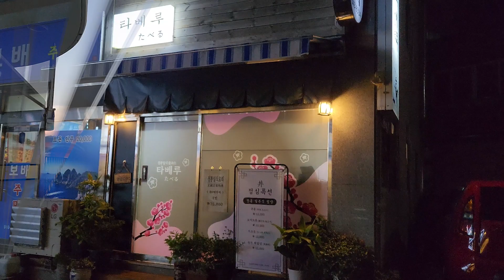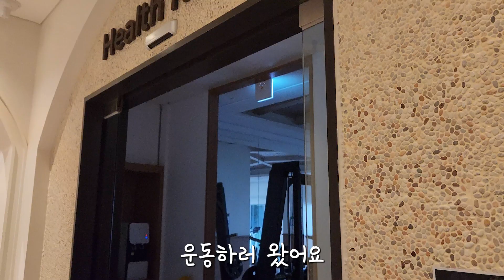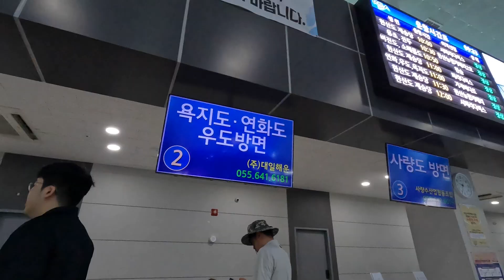나혼자 여행 vlog | 통영&욕지도 여행 1 | 통영 스탠포드 호텔 | 심가네 짬뽕 | 일식집 타베루 | 배말 칼국수 김밥 | 욕지도가는 배타기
날씨가 조금 쌀쌀해진 기분이 들어요.
벌써 가을이 오려고 하는 걸까요?
저는 마지막 여름을 틈타 통영과 욕지도를 다녀왔어요.
욕지도가 스노쿨링하는데 너무 좋다고 해서 꼭 가보고 싶었거든요.
근제 진짜 설명이 필요없어요. 영상 함께 보시죠

이번주도 행복한 한주 되시고 항상 감사드립니다.